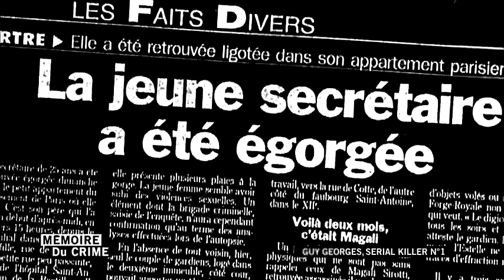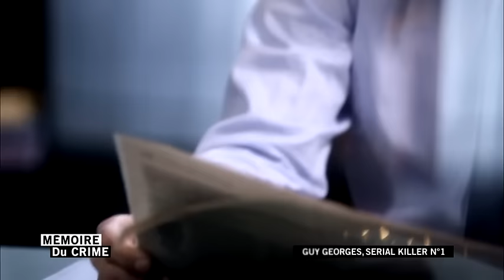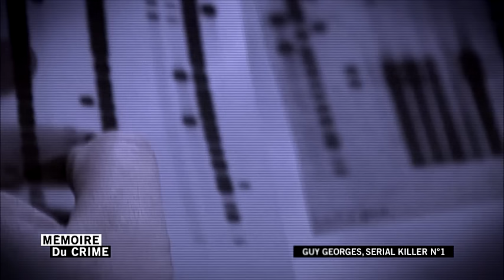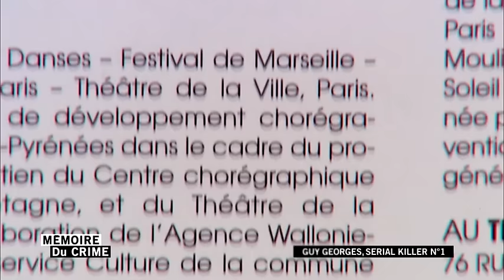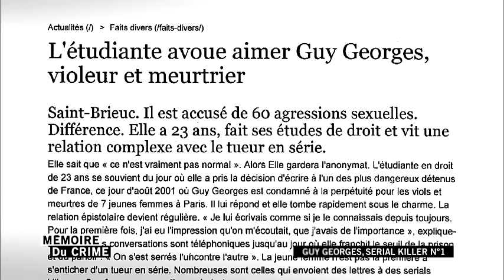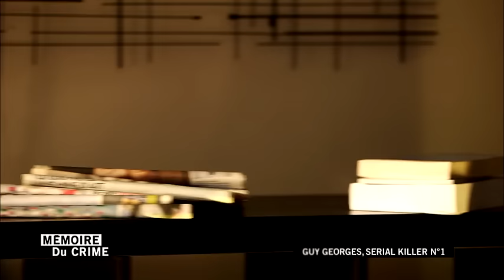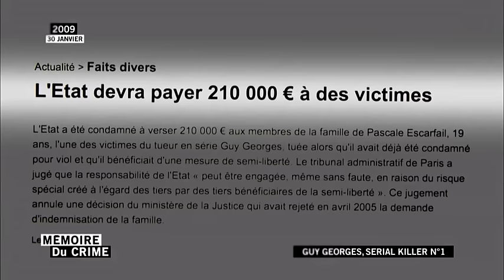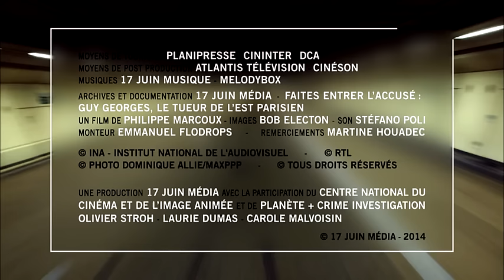Guy Georges, serial killer N°1